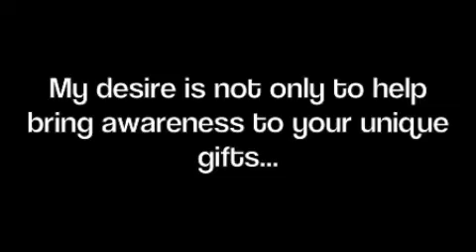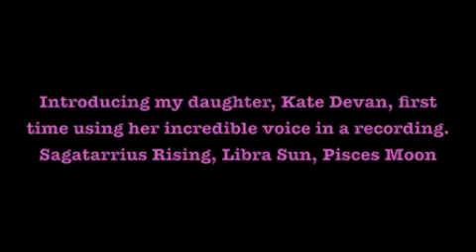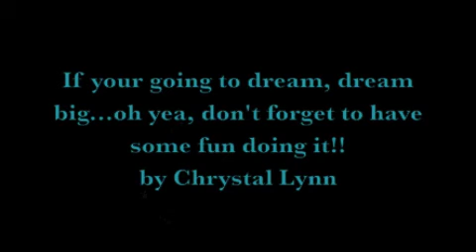Astrology; Using your unique gifts.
Hi guys, here it is. Yes, I actually wrote this song and joined forces with two of my best friends.  It's not enough to know about your planets, you must share them with the world. I hope this video sparks your dreams. Just one example of using our talents to give back to the world.

Be my friend on facebook, find me at: Chrystal Lynn (we have great astrology discussions)
Like me on fb at Pisces Moon Girl.